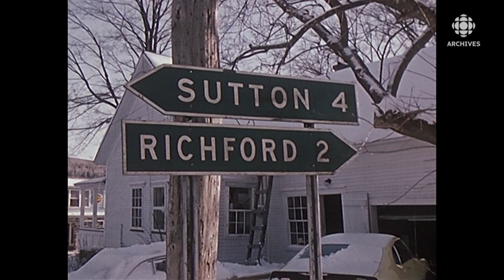Portrait de la vie des habitants à Abercorn en Estrie en 1974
La vie quotidienne du village d'Abercorn racontée par des gens qui l'habitent. Abercorn est une petite municipalité située au sud de la région touristique de l'Estrie sur la frontière américaine avec l'État du Vermont. Témoignages d'hommes et de femmes du village à propos des conditions de vie et diverses réalités de l'endroit.
Source : Femme d'Aujourd'hui, 14 février 1974
Journaliste : Paule Sainte-Marie
Réalisateur : Pierre Gauvreau